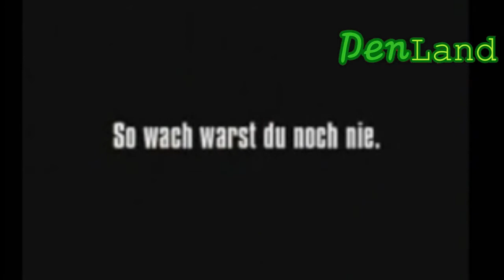[DENTV] DEN TOP AWARDS 9 อันดับ โฆษณา K FEE ที่น่ากลัวและหลอนที่สุด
ดองคลิปหน่อยนึงครับ แค่เดือน ก.ค.59 เองครับ พยายามลงคลิปครับ